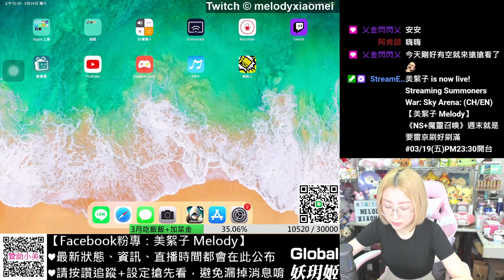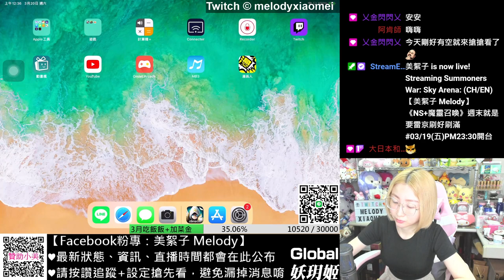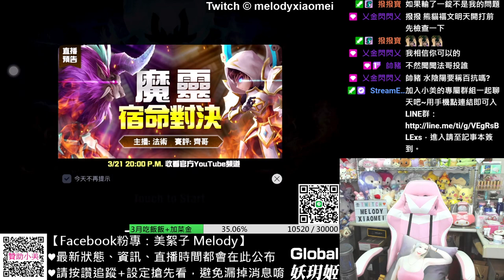【美絮子 Melody】《NS+魔靈召喚》努力農巨12+玩魔物獵人Rise(MHR)，繼續練習太刀操作 #2021/03/19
暴率機率下修之後真的常常都沒暴擊到，以後暴率都要撐高點了。
有ID跟魔靈一樣可以抽周邊的活動耶，趁這時候把我的ID改成美絮子吧XD
真心推薦玩Switch的玩家都入手一支Pro手把，真的比Joy-con好操作太多了。
浪費食物真的是很不好的行為啊~除非不得已，不然我是會盡量把食物吃完的人。

VOD時間點傳送門
00:52:30 宵夜時間
01:42:00 開始玩魔物獵人Rise(MHR)，練習太刀操作
03:47:25 練習斬擊斧操作

最近小美很認真的整理自己的東西並且努力斷捨離，
清出了很多幾乎都是全新未拆的東西、還有少部分二手的物品都PO在我的個人FB販售，
這些東西在我家是真的用不到的QQ
如果有大家用得到的東西、或是剛好最近有送禮的需求，請幫我帶走它們吧~
給它們一個新家順便換點飯飯錢~感謝大家！

若是喜歡小美的影片，請幫忙點個"喜歡"，小美感激不盡OwO

⭐Twitch直播公告
03/18(四)PM23:30 倒數7天，好期待魔物獵人Rise上市
03/19(五)PM23:30 週末就是要雷京刷好刷滿
03/21(日)PM23:30 大家都決定好要用什麼武器起手了嗎？
‼️重要公告‼️
目前固定實況魔靈的時間為每週三、四、五、日的PM23:30開始，如果有多的時間就會增加天數。
公開徵求剪片師or想成為剪片師的你~
小美想要開始剪一些實況精華但實在沒有時間做這件事情+自己的後製能力不是非常專業，
所以想徵求剪片師或是有想往這方面走的人來做這件事，有興趣的人請私訊小美詳談唷！
想加入小美專屬Line群組的人可以私訊我的官方Line~
群組聊天內容不只限於魔靈，想追蹤我的實況/日常/聊天打屁~就進群吧。
開實況的時候會開放網址邀請，平常為了防止怪怪的人進群所以會把網址邀請關掉喔~
如果想追蹤小美的最新動態，請追蹤+設定搶先看我的粉專及IG喔^_^
粉專及IG是直播時間、公開活動的公布地，加上日常動態發文區~
在能力範圍內給小美一點鼓勵吧！在實況時斗內會顯示在實況畫面中喔~
綠界ECPay (海內外 信用卡/ATM/超商代收)➡️